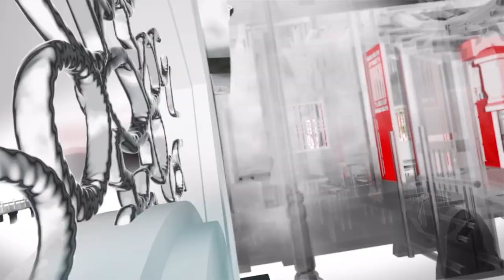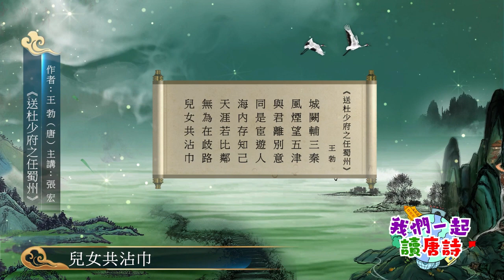張宏主講：王勃《送杜少府之任蜀州》粵語｜唐詩線上課程「傳承・詩詞伴我行」（2024-01-07）